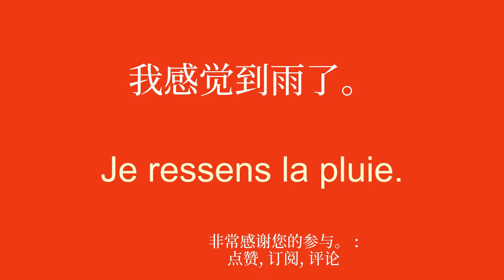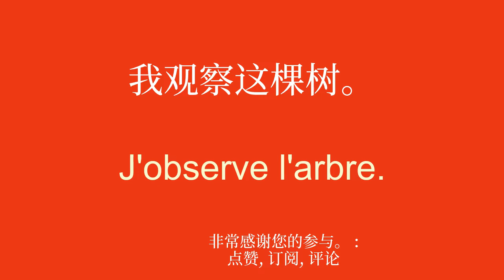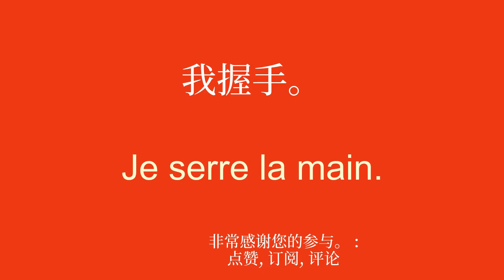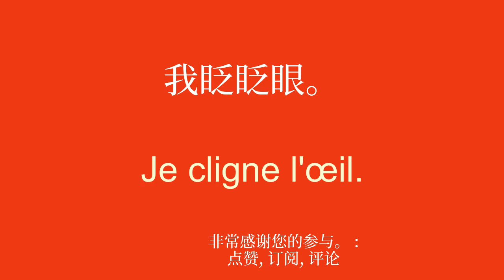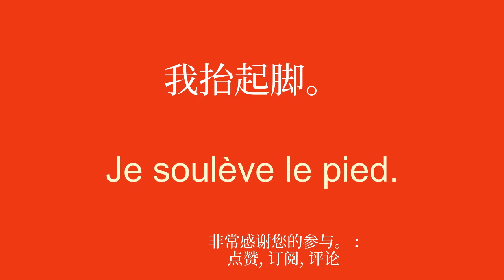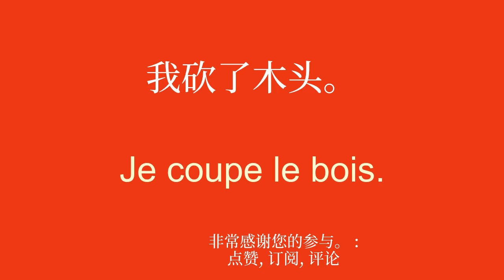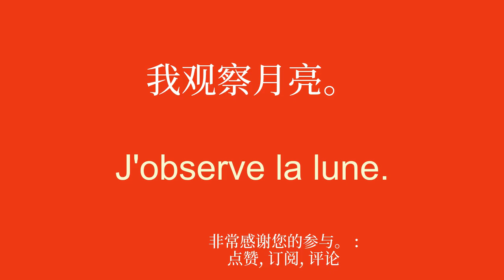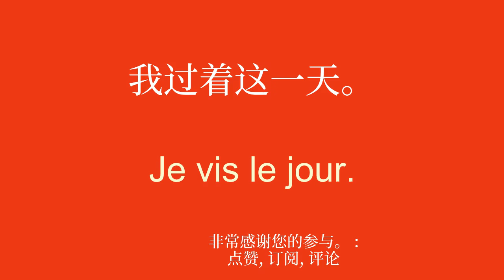快速轻松地整合法语